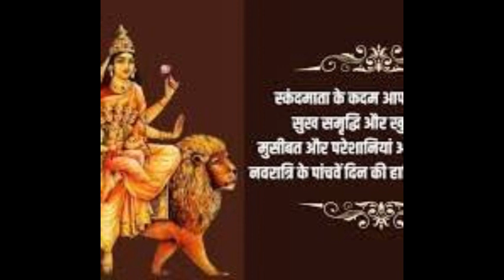NAVRATRI DAY 5: शारदीय नवरात्रि का पांचवा दिन आज, जानिए स्कंदमाता की पूजा का महत्व और मंत्र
इस दिन योगी का मन विशुद्ध चक्र में स्थित होता है. इस चक्र में अवस्थित होने पर समस्त लौकिक बन्धनों से मुक्ति मिल जाती है और मां स्कंदमाता में अपना पूरा ध्यान केंद्रित कर सकता है वह निरंतर उपासना में ही डूबा रहता है. स्कंद या कार्तिकेय या कुमार अनेक नाम से भी जाने जाते हैं.